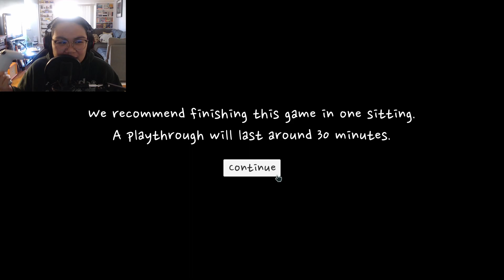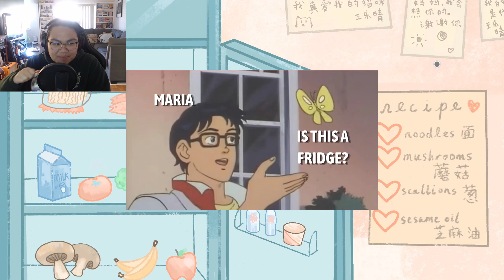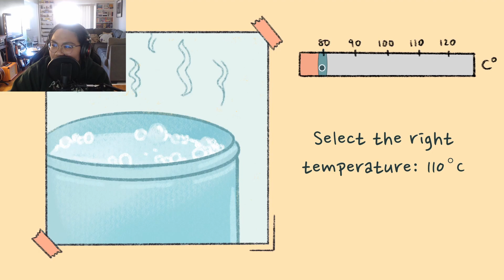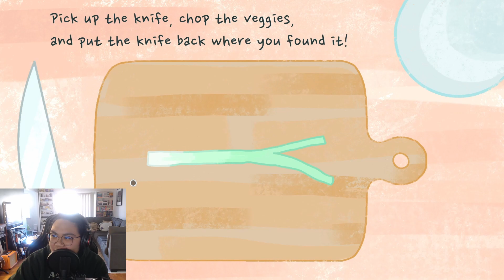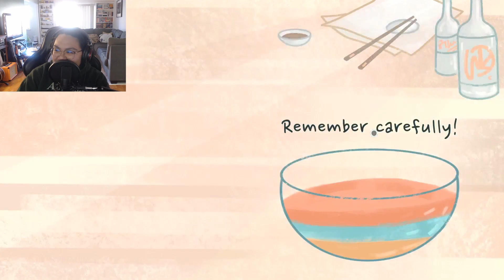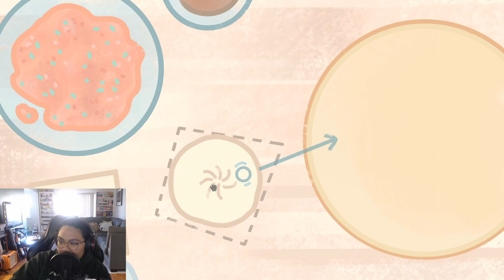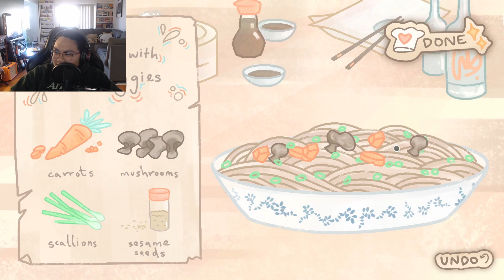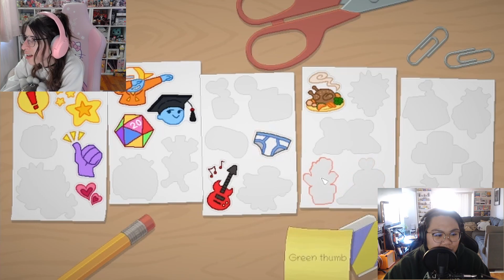Unpacking and A Taste of the Past: Dead Mom & Gay Awakening | Unhinged Gameplay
Heyo what the mayo! This gameplay goes through generational trauma and the discovery of being GAI. Maria is playing A Taste of the Past that follows a girl whose mother passed away and navigates grief through cooking. Meanwhile, Ashley plays Unpacking and discovers that the girl is definitely gay because of her Sailor Venus cosplay. Hope you enjoy these two cozy games and let us know if you want to see more of this kind of gameplay!

The Right Amount of Unhinged features a duo that can only be described as “iconic and once in a lifetime” if you’re only them, and “average and confusing” if you’re the rest of the universe. Listen to Ashley and Maria traverse the Internet while providing commentary on the things they find appealing or appalling: video games, subreddits, documentaries, social media, and other forms of media. If you hate sarcastic, unfiltered duos then you should probably click away. If you enjoy those types of people… maybe you should get that checked out, but they’re glad you’re here.